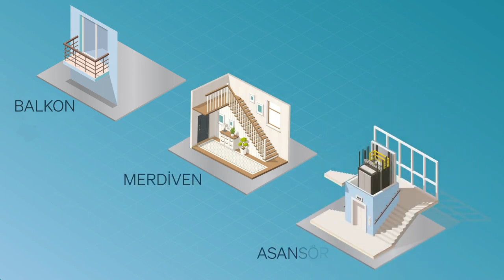DEPREMİN İLK 6 SAATİ HAYAT MESELESİ DEPREMDE İLK ALTI SAAT ÇOK ÖNEMLİ LÜTFEN İZLEYİN